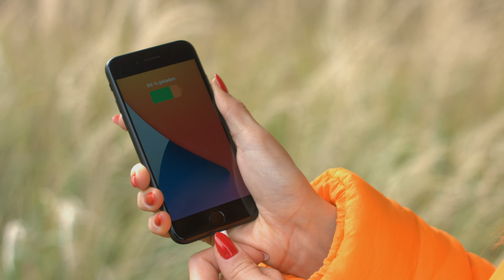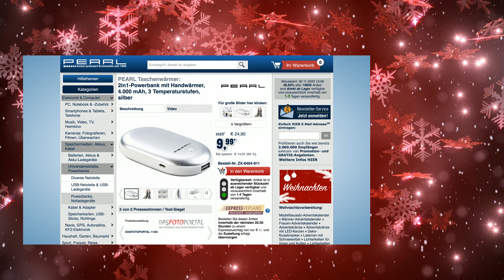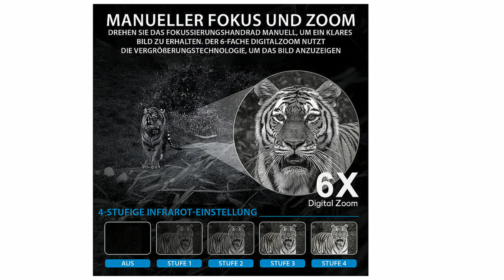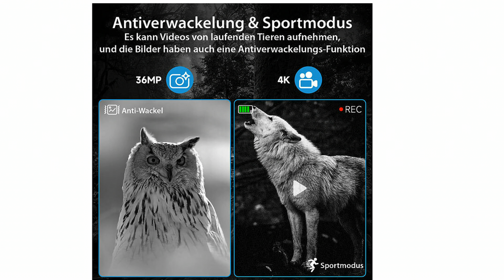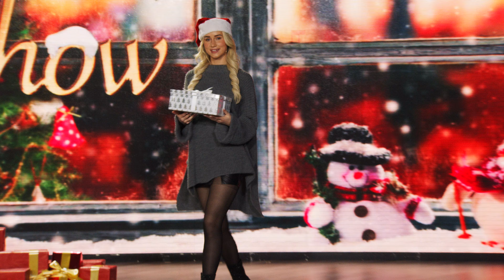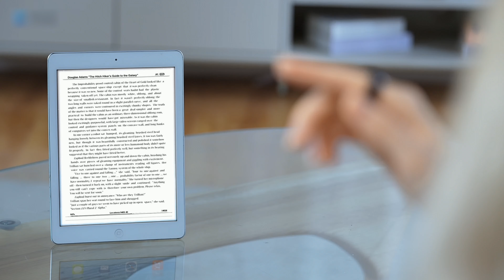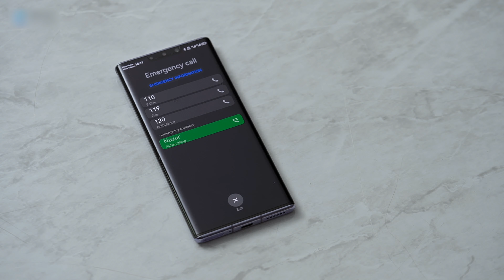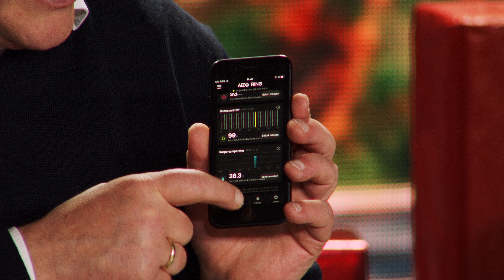In der Adventsshow verraten Rébecca und Monika, was ihnen in der Weihnachtszeit wichtig ist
In diesem Video zeigen Rebecca Claude und Ingo Richter alles rund um Nachtsicht Fernglas, Fitnesstracker Ring & Fitnessring.

(00:01:00) PEARL Taschenwärmer: 2in1-Powerbank mit Handwärmer, 4.000 mAh, 3 Temperaturstufen, silber (Powerbank mit Taschenwärmer)
Lädt Mobilgeräte-Akkus und wärmt kalte Hände an Herbst- und Wintertagen
* Lädt Smartphone, Tablet-PC u.v.m.
* Wärmt gleichzeitig Ihre Hände
* Mit 3 Temperaturstufen: 40, 50 und 60 °C
* Mit praktischer Handschlaufe
* Kombinierte Wärmenstufen/Ladestands-Anzeige
* Kompakt und so ideal zum Mitnehmen
* Eleganter Handwärmer mit USB-Powerbank: ideal beim Camping, Wandern und anderen Outdoor-Aktivitäten
* USB-Ladeport für Smartphone, Tablet-PC und mehr: 5 Volt bis 1,5 A / 7,5 Watt
* Wärmt auch Ihre Hände, 3-stufige einstellbare Temperatur: 40, 50 und 60 °C
* Kombinierte Wärmenstufe- und Ladestands-Anzeige
* Abnehmbare Handschlaufe
* Edles silberfarbenes Design-Gehäuse
* Integrierter LiPo-Akku mit 4.000 mAh, lädt per USB (Netzteil bitte dazu bestellen)
* 2in1-Powerbank inklusive USB-Ladekabel, Handschlaufe und deutscher Anleitung - Außerdem relevant oder passend zu: Thermo Kissen, Elektrischer, Handschuhe, Ladegerät, Batterien, Picknick, Heizung, Tasche, Winter, Angel

(00:05:30) Zavarius Nachtsicht Fernglas: Binokulares Akku-Nachtsichtgerät, 4K-Kamera, bis 500 m IR-Sichtweite (Nachtsichgerät)
Optimale Sicht bei Tag und in der Nacht: bis zu 500 Meter weit
* 4K-Kamera für hochauflösende Videos und Fotos mit 36 MP
* Bis zu 500 m Sichtweite bei Dämmerung und 100 m bei Nacht
* TFT-LCD-Farbdisplay mit 7,6 cm / 3“ Diagonale
* 6x Digital-Zoom und 4-stufige Helligkeitseinstellung
* Integrierter 4.000-mAh-Akku für bis zu 5 Std. Nachtsicht
* Aufnahme auf microSD(HC/XC)-Karte bis 256 GB
* Sichtweite: bis zu 500 m bei Dämmerung und 100 m bei Nacht
* Infrarot-Beleuchtung: 4-stufig, bis zu 3 Watt, Darstellung in Graustufen
* Auch bei Tag verwendbar
* Großes binokulares TFT-LCD-Farbdisplay mit 7,6 cm / 3" Diagonale, Auflösung: 800 x 480 Pixel, mit einstellbarer Hintergrundbeleuchtung
* Vergrößerung: 6-fach Digital-Zoom
* Auflösung Video: 4K / 2K / 1080p / 720p / VGA, Foto: 36 / 32 / 30 / 24 / 20 / 16 / 12 / 10 / 8 / 5 / 3 MP / VGA, JPEG
* Videokompression: H.265 für hochauflösende Videos bei geringem Platzbedarf
* Objektiv-Bildwinkel: 10°, Durchmesser: 25 mm, Blende: f/1,2
* Anti-Shake-Funktion: vermindert das Risiko verwackelter Fotos
* Manuelles Scharfstellen per Drehrad am Objektiv
* Einfache Bedienung über 6 Tasten für Ein/Aus, Zoom Out/IR-Licht Down, Zoom In/IR-Licht Up, Menu, Mode, Ok/Auslöser
* Aufnahme auf microSD(HC/XC)-Karte bis 256 GB (bitte dazu bestellen)
* USB-C-Anschluss zum Übertragen der Daten auf PC
* 1/4  -Stativgewinde an der Unterseite
* Verstellbarer Trageriemen für bequemen Transport
* Stromversorgung: integrierter LiPo-Akku mit 4.000 mAh (14,8 Wh) für bis zu 5 Std. Laufzeit bei Nachtsicht, lädt per USB-C (Netzteil bitte dazu bestellen)
* Nachtsichtgerät DN-550 inklusive USB-Ladekabel (USB-A auf USB-C), verstellbarem Trageriemen und deutscher Anleitung - Außerdem relevant oder passend zu: Überwachungskamera, Nachtsichtgerat, Wildtierkamera, Night Vision, Monokular, Camcorder, Micro SD, Teleskop, Spy Cam, Outdoor

(00:11:30) newgen medicals Ring Fitnesstracker (Tracker Ring) - statt 299,90 EUR jetzt 82,99 EUR

(00:15:00) newgen medicals Smarter Ring (Damen-Ring) - statt 299,90 EUR jetzt 67,99 EUR

(00:16:00) newgen medicals Fitnesstracker Ring (Herrenring) - statt 299,90 EUR jetzt 69,99 EUR

(00:17:00) newgen medicals Fitnessring (Schlaftrackerring) - statt 299,90 EUR jetzt 84,99 EUR

(00:18:30) DAH Solar - statt 899,99 EUR jetzt 667,22 EUR